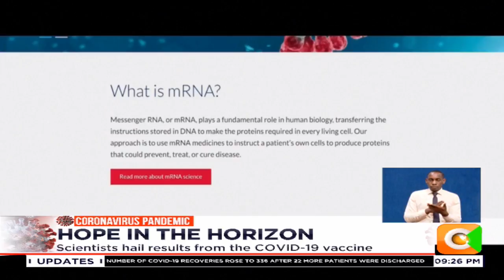Scientists hail results from the COVID-19 vaccine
And now to what some Scientists have hailed as a big step in the search for an antidote against COVID-19 , the first coronavirus vaccine to be tested in people appears to be safe and able to stimulate an immune response against the virus.